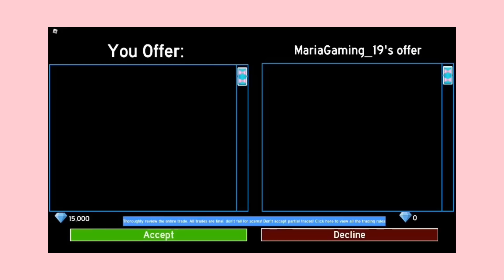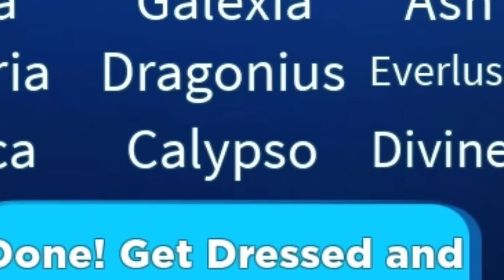Playing SUNSET ISLAND as a level 1600+! 💗✨ | Royale High Roblox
𝙨𝙘𝙖𝙣𝙣𝙞𝙣𝙜 𝙘𝙤𝙙𝙚...

✦Hi! I'm moshipitchy! Thanks for checking out my videos.

✦Editing App:
•CapCut

‿︵‿︵‿︵୨˚̣̣̣͙୧- - - - -୨˚̣̣̣͙୧‿︵‿︵‿︵